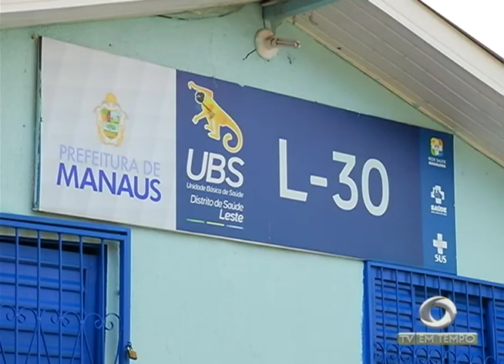BOLETIM EM TEMPO (12.07.2017) NOITE